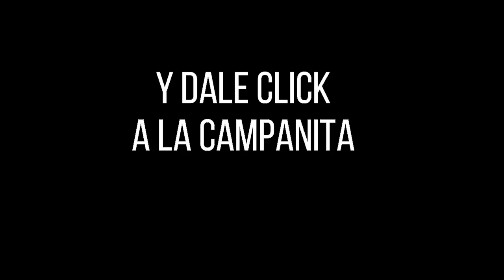ASTRO LUNA Resultado del DOMINGO 13 de marzo de 2022 | SUPER ASTRO ✅🥇🔥💰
Hola buenas noches, te presentamos los resultados de las loterías y chances en Colombia, vamos con el Resultado para SUPER ASTRO LUNA del DOMINGO 13 de marzo de 2022.